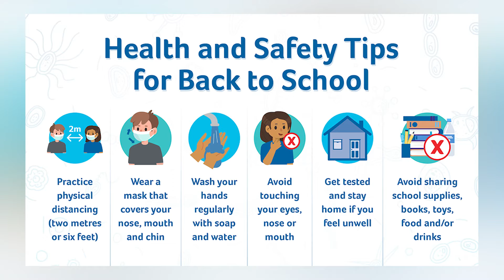CEO Maheia Says Recess for Students Will Remain as Normal | Pt 1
As for the schools that are still pending approval to reopen, CEO Maheia says it has to do with how prepared the facilities are to ensure a safe environment for the students.